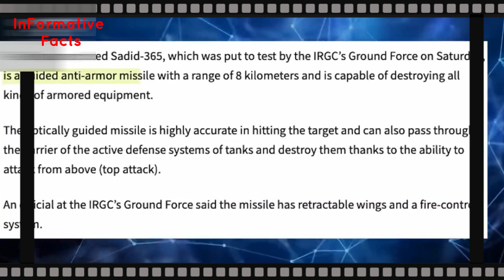ইরানের ভয়ংকর মিসাইল সাদিদ ৩৬৫, পশ্চিমাদের ট্যাঙ্ক গুড়িয়ে দিতে সক্ষম | Iran's Missile Sadid 365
গত কয়েক মাসে নিজস্ব প্রযুক্তি দিয়ে সর্বাধুনিক সব যুদ্ধাস্ত তৈরি করে বন্ধু শত্রু সবাইকে তাক লাগিয়ে দিয়েছে ইরান । মিসাইল ও  ড্রোন শিল্পে উন্নয়নের মাধ্যমে নিজেদের সশস্ত্র বাহিনীকে আরো শক্তিশালী করে তুলতে বদ্ধপরিকর ইরান ।  এরই মধ্যে পৃথিবীর অন্যতম ড্রোন প্রস্তুতকারক ও সরবরাহকারী দেশ হিসেবে বিশ্বে নাম করে নিয়েছে ইরান ।